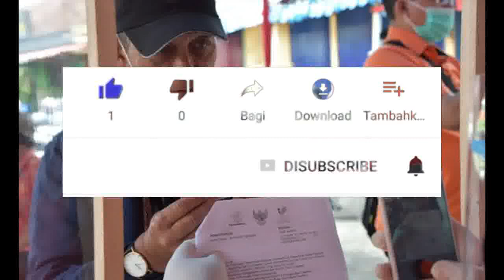3 Insturksi Bahagia PKH Hari ini pkh tahap 3 2022 kapan cair info pkh hari ini 2022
3 Insturksi Bahagia Tgl 25 26 27 PKH Hari ini pkh tahap 3 2022 kapan cair info pkh hari ini 2022